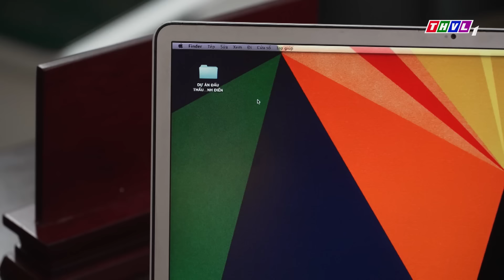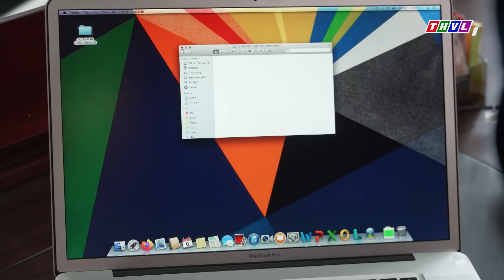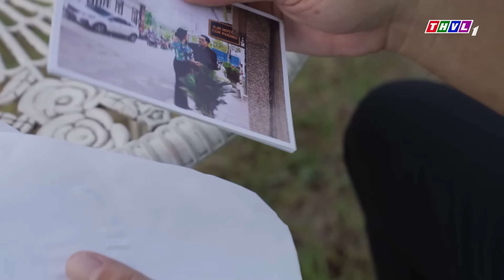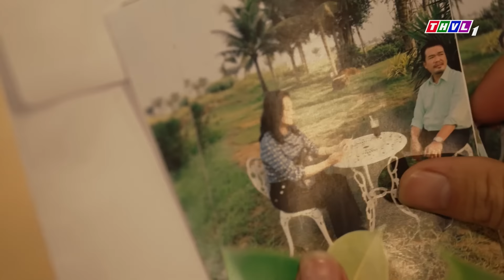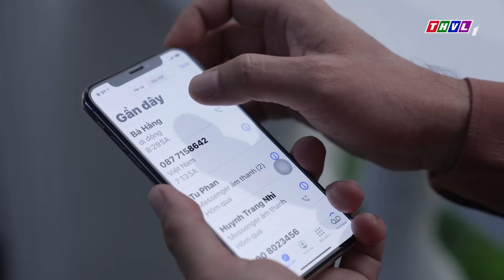Phim Việt Nam Hay - THIẾU NỮ KHÓC HẾT NƯỚC MẮT VÌ MẤT ĐỜI CON GÁI | Phim Việt Nam Mới Hay Nhất 2024